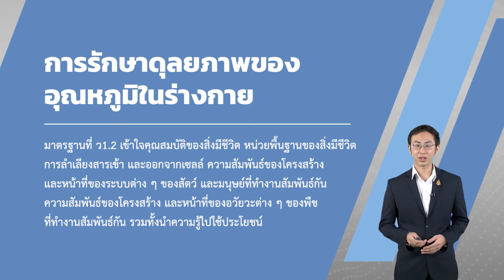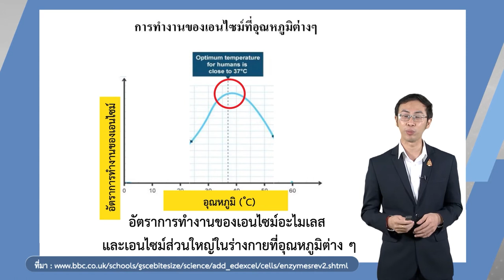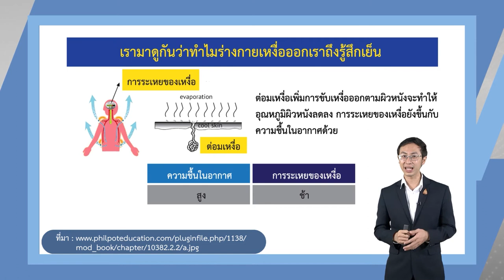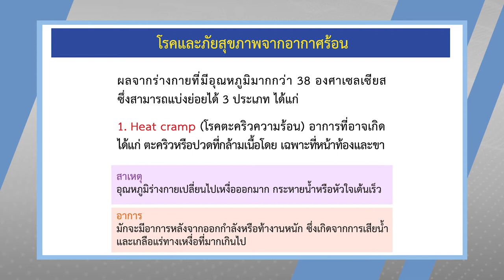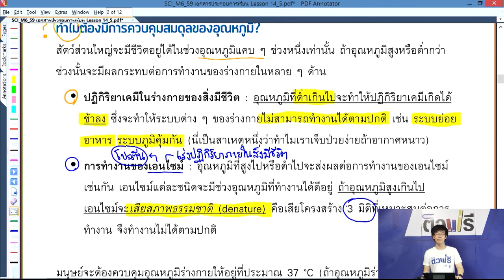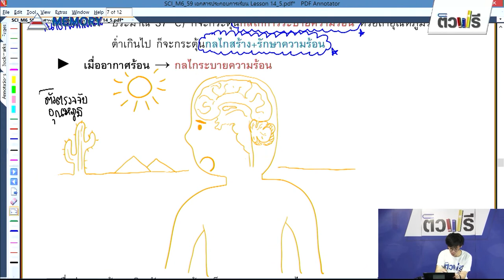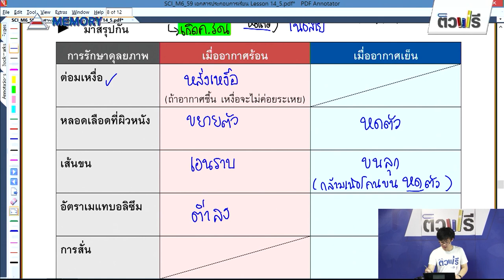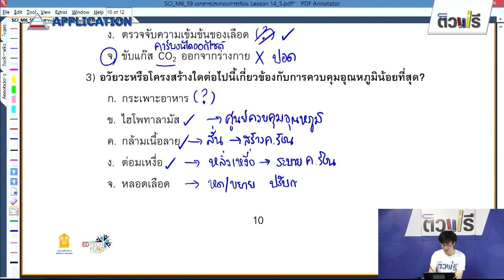การรักษาดุลยภาพของอุณหภูมิในร่างกาย ตอนที่ 1 อุณหภูมิร่างกายสูงกว่าปกติ - วิทย์ (ชีววิทยา) ม.4 EP11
อ.เอกสิทธิ์ ปิยะแสงทอง
หน่วยการเรียนรู้ที่ 2 การรักษาดุลยภาพของร่างกายมนุษย์

สาระที่ 1
ว 1.2 (ม.4/4)

อธิบายการควบคุมดุลยภาพของอุณหภูมิภายในร่างกายโดยระบบหมุนเวียนเลือด
ผิวหนัง และกล้ามเนื้อโครงร่าง